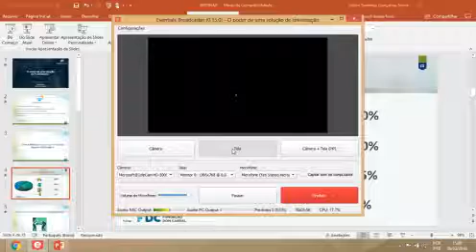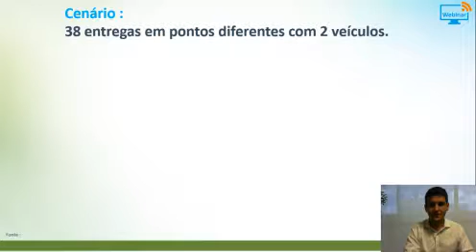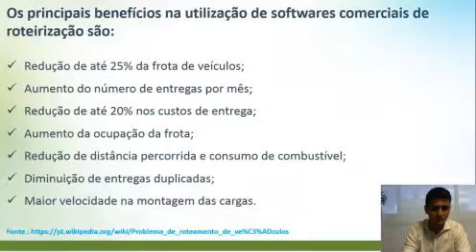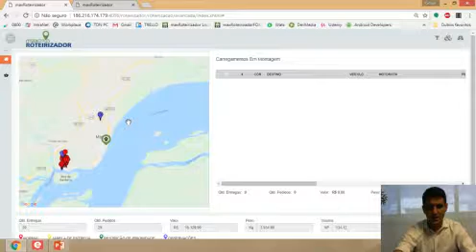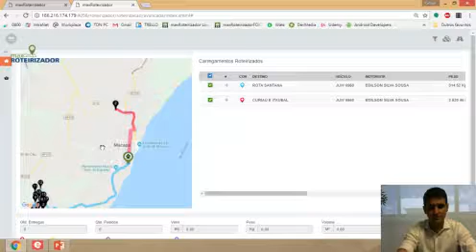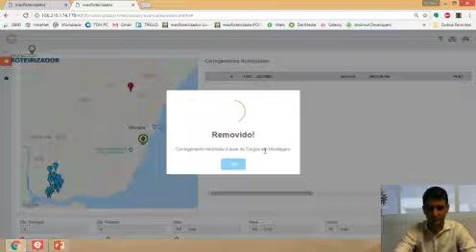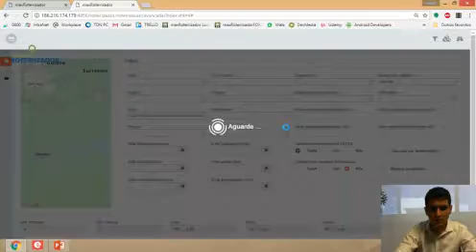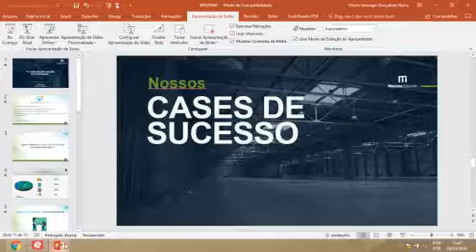[Webinar] O poder de uma solução de roteirização de cargas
A utilização de soluções tecnológicas para executar uma roteirização eficaz é essencial para garantir eficiência logística em um atacado distribuidor.

A montagem de carga e a roteirização mal feitas podem impactar diretamente na perda de faturamento, causando também a destruição da credibilidade de uma empresa.

Se bem executado, o processo de roteirização pode impactar positivamente em muitos aspectos, por exemplo:

Economia de combustível e pneus

Redução de horas extras

Baixo índice de devoluções

Alto nível de recarga (segunda rota do veículo no dia)

Otimização da frota e alta taxa de ocupação